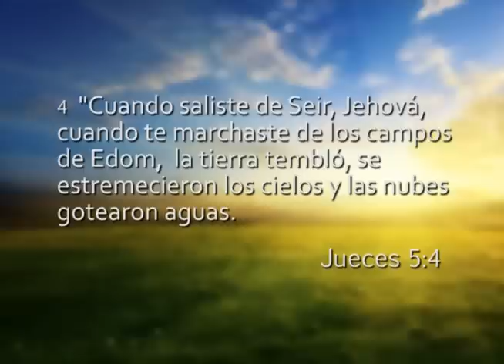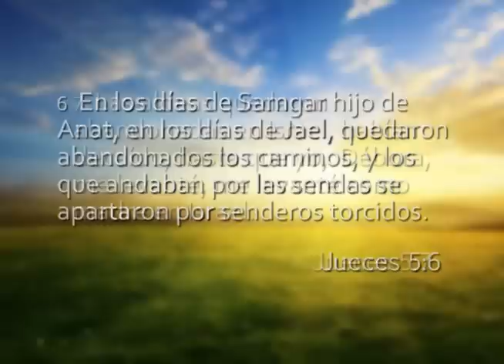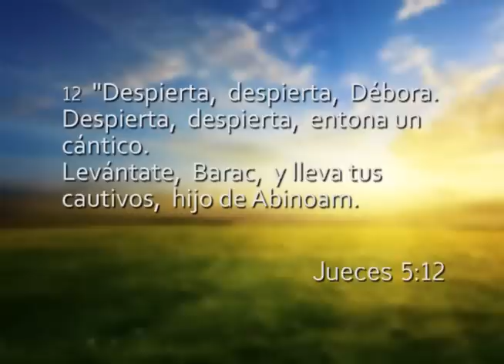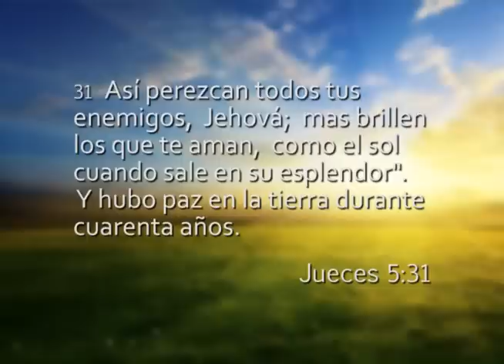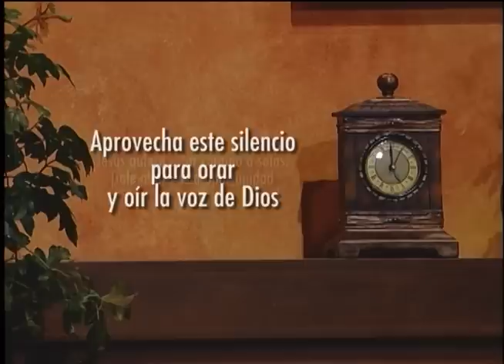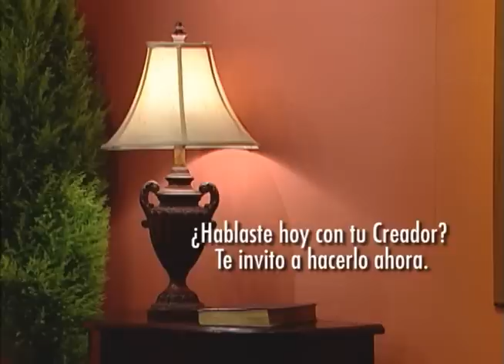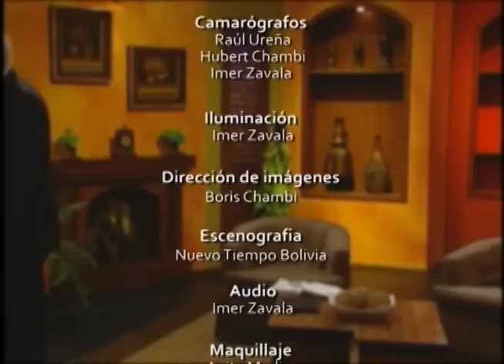Reavivados por Su Palabra - Jueces 5